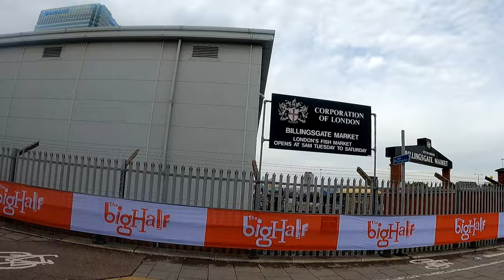THE BIG HALF - FROM TOWER BRIDGE TO CUTTY SARK IN GREENWICH, 04 SEPTEMBER 2022 I ASH & RUTH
04 September 2022: Over 12,500 runners took part in The Big Half laid out on a 13.1-mile course that started by Tower Bridge in Central London and finished at the famous Cutty Sark in Greenwich. Ash ran this half marathon and was glad to survive and finish despite little training and a dodgy right knee.

Credit: Photo at 7:01 courtesy of Sportograf